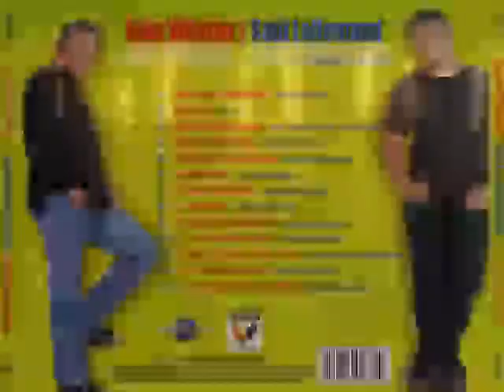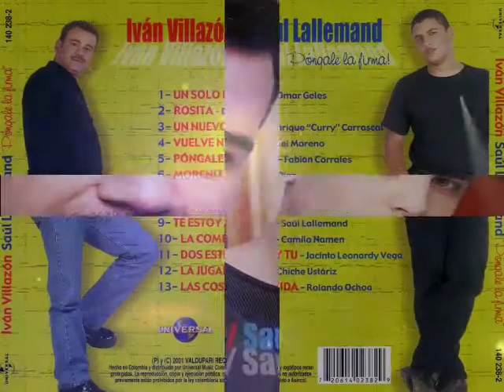COMPRENDEME IVAN VILLAZON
( OJO )  SOLO EDICIONES DE PICOS  CON LAS VOZ MAS FINA DE TODOS LOS TIEMPOS EN COLOMBIA PICOS  Y EN LAS EMISORAS DE OLIMPICA STEREO MIKE CHAR

Titulo de la canción : Comprendeme
Compositor : WILFRAN CASTILLO
Cantante : Ivan Villazon
Acordeón : Saul lallemand
Album : Pongale la firma
Año : 2001

A PETICIÓN DE UNA SUSCRIPTORA GRACIAS POR ESTAR AL TANTO DE NUESTRO CANAL QUE LO DISFRUTE.
AL ESTILO ÚNICO DE KEVIN CARO 😃🙋💗💚✌👧💖🎇💑📢📢📥💻📳